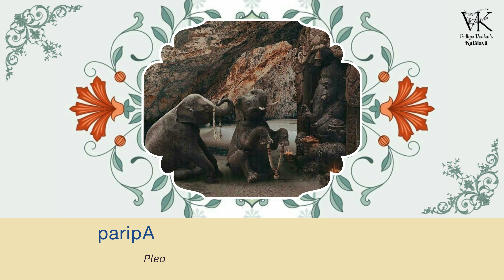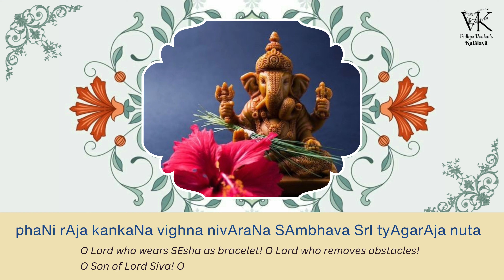Giri Raja Suta Tanaya | Sri Thyagaraja | Vidhya Venkat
Giri Raja Suta Tanaya
Composer: Saint Sri Thyagaraja
Ragam: Bangala
Talam: Deshadi
Language: Telugu
Violin and Pads: Sreenivaasan G
Mrdangam: Sudev Balasubramaniam
Sound Engineering: Saravanan S (Aarabhi Studio)
Video Editing: Poornima A
Sung by: Vidhya Venkat

A Kalālayā Production